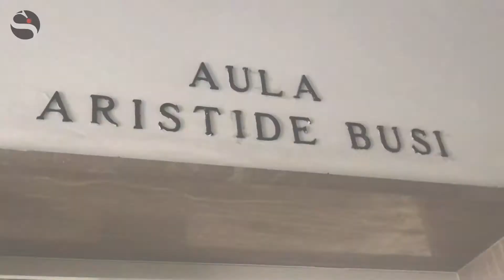Malattie e viaggi in crociera: l'intervista al medico di bordo abilitato